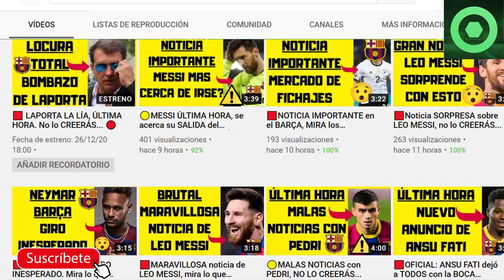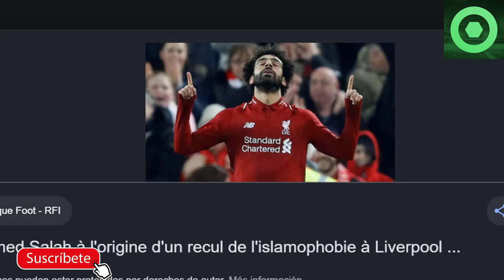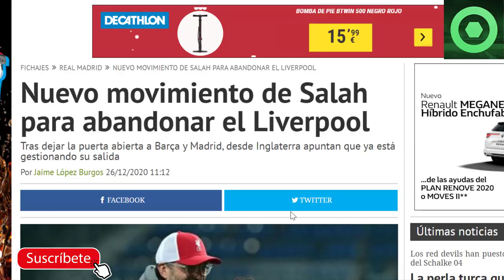🟡 MOHAMED SALAH BARÇA 2021 ÚLTIMA HORA 🔴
Fuentes:
FICHAJES